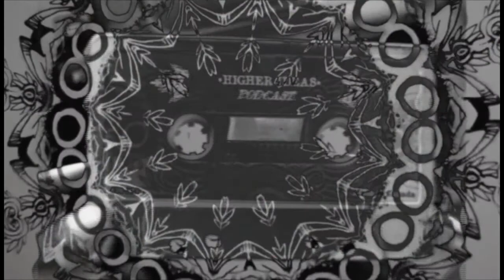018 - Mind Yoga 1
This episode builds on 017 (recommend listening to that one first).Here I introduce the first mini-project on Higher Ideas : Mind Yoga - An experiment in creating a series of exercises to stretch the mind. Give it a listen and let me know what you think!